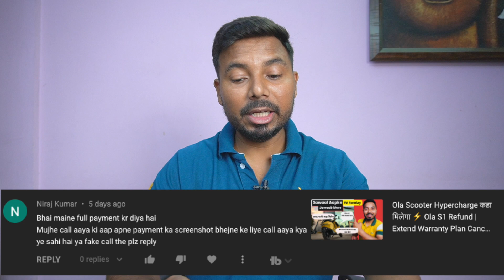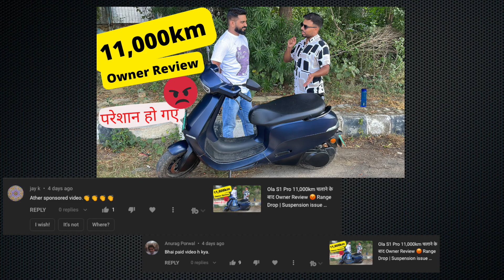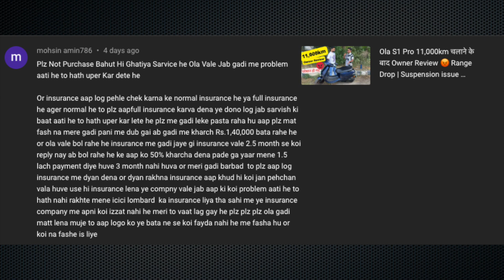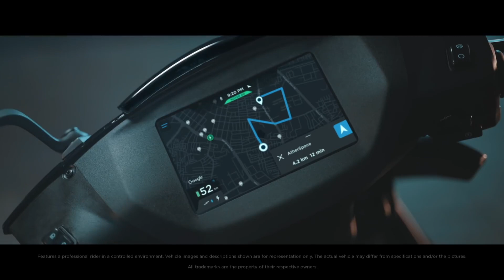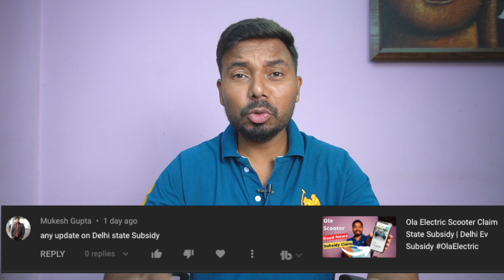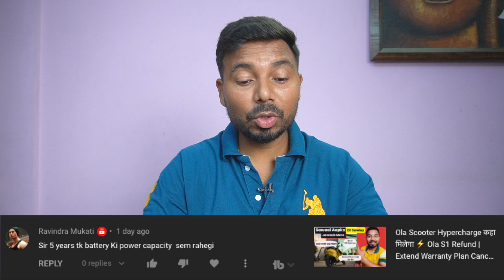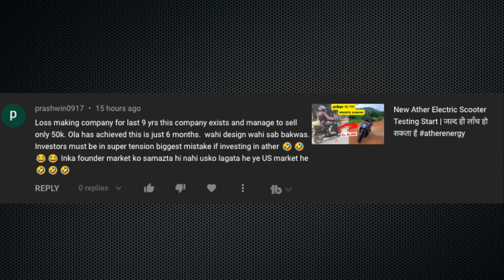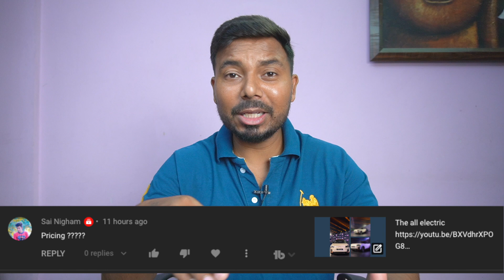Ola Electric Scooter Accessories 💥 Insurance | Emi | Ather Paid Video 😂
Namskar dosto ev sunday ke ek naye episode mein aap sabhi ka swagat hai or aaj ki is video mein hume aapke ev se related sabhi question ka answer dene ka try kiya hai baaki aap bhi hume askev karke koi bhi question puch sakte hai

Review Share Karne ke liye aap hume instagram par Message kare

Electric Two Wheelers Sales in August 2022 💥Ather 450 Outsells 💥Ola S1 Pro💥 TVS Closes in on Top